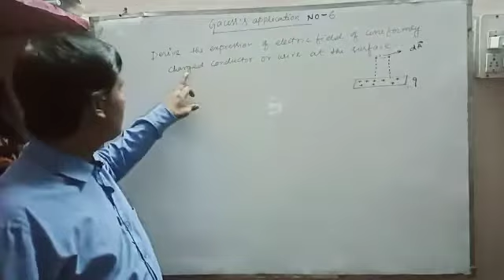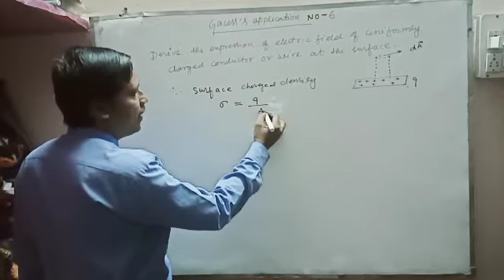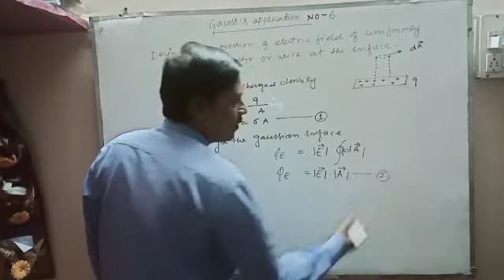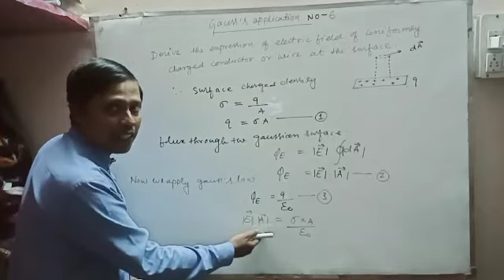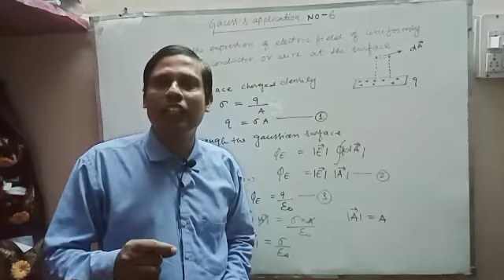Gauss's application-6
cbse 12th class